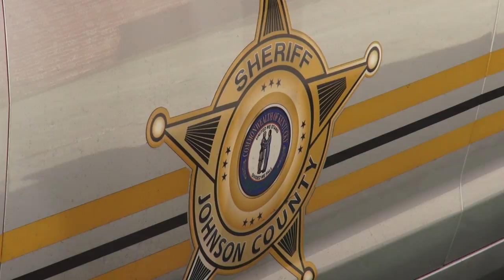Reward offered in Johnson Co dog's death